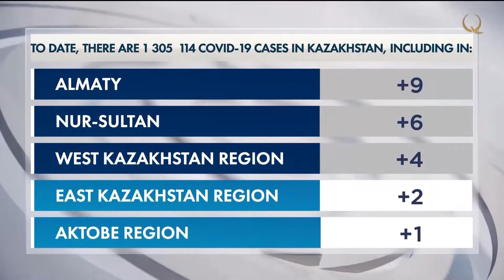ӨКМ Ыкчам штабы. Парламенттер аралык Ассамблеясы. Жаңылыктар топтому – 30.03.2022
Бүгүнкү чыгарылышта:
00:00 Анонс
00:45 ӨКМ Ыкчам штабы: бир сутка ичинде 814 адам куткарылды
01:54 Казакстанда эмгек рыногуна кайра даярдоо «фабрикалары» ишке кошулат
02:53 Жеңилдетилген унаа насыялоо программасы ишке кошулат
04:49 Эл өкүлү казак тилин окутуу программаларын текшерүүнү талап кылды
06:01 Казакстан: Covid-19
06:50 Дүйнө жаңылыктары
08:09 Мажилисте биологиялык коопсуздук боюнча мыйзам долбоору кабыл алынды
10:01 КМШнын Парламенттер аралык Ассамблеясына 30 жыл
11:40 «Франкофон жазы-2022» маданий сезондун ачылышы
12:53 Павлодар облусунда археология мектеби кайрадан иштеп баштады